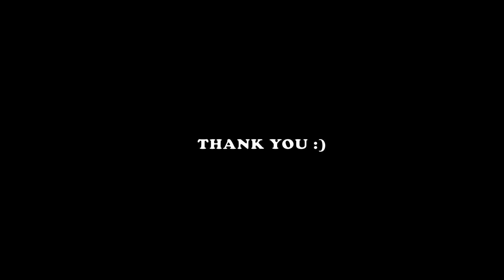Villa Czarina - ARA Model Unit - Two-Storey Townhouse Near Clark Pampanga | Call/text: 09083999184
Villa Czarina
ARA Model unit

Located @ Brgy. Cuayan, Angeles City

- 2 Bedrooms
- 2 Toilet & bath
- up to 72 sqm lot area
- 75 sqm floor area
- Available thru pagibig financing

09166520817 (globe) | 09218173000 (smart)